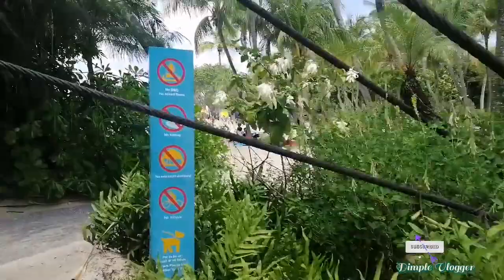PALAWAN BEACH SENTOSA ISLAND. EXPLORE SINGAPORE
Palawan beach sentosa island is a nice beach to chill and relax in Singapore. With bridge to Southernmost point of continental Asia.